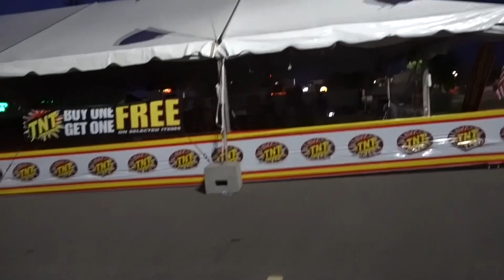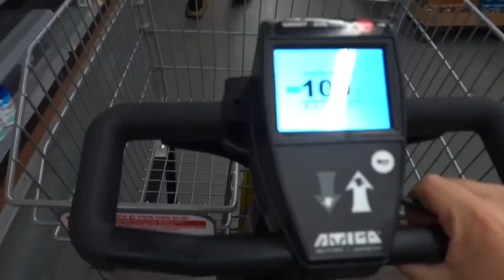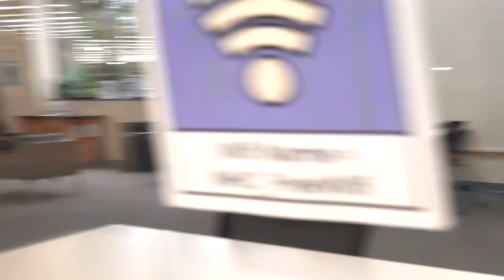We Finally Got Kicked Out !!! (Cops Called )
You won’t want to miss this video lol. This was insane to make I hope you enjoy!!!

This is a banger!!! 🔥🔥🔥

Shoutout to BYF Ken for the 🔥 music

Next week will be even more crazy !!!